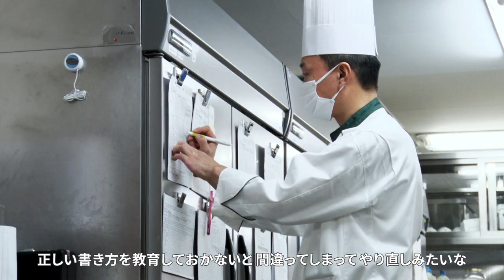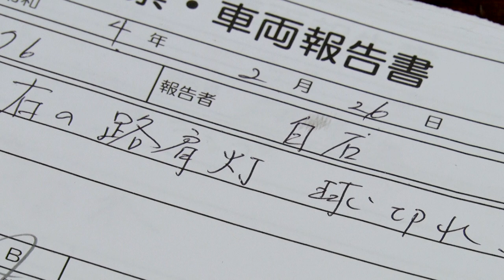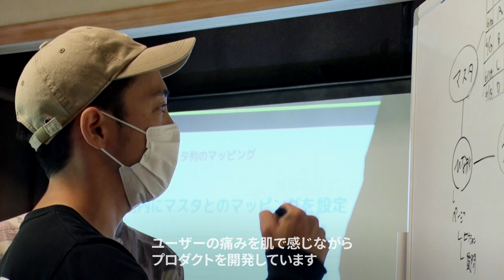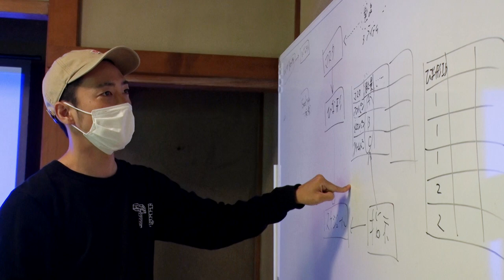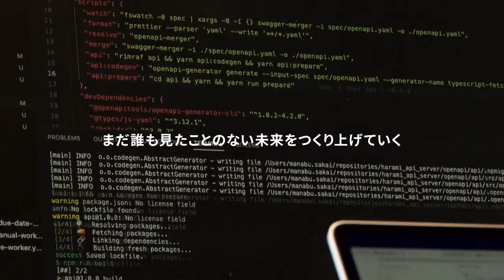株式会社カミナシ | コーポレートムービー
現場ドリブンで課題に寄り添い挑戦する、カミナシの今と未来。
カミナシはバリューとして「現場ドリブン」を掲げています。ではノンデスクワーカーの現場とは何か、課題とは何か。そこへカミナシがどのように向き合い挑戦しているのかをご紹介します。